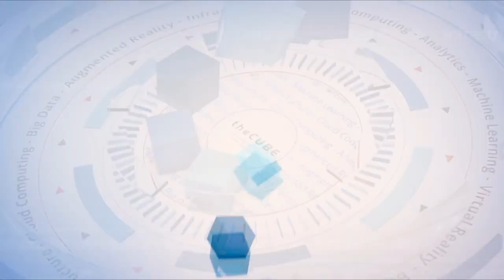Carey Stanton & Ken Ringdahl, Veeam | VMworld 2019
Carey Stanton, VP, Global Alliances at Veeam & Ken Ringdahl, VP, Global Alliance Architecture at Veeam, sit down with John Furrier & Dave Vellante at VMworld 2019 in San Francisco, CA.

Veeam joins in on VMware’s Kubernetes play

Many companies today are weighing VMware Inc. virtual machines against containers’ virtualized method for running distributed applications. The dilemma teeters on tough choices about on-premises versus cloud versus cloud native, and all the associated costs. VMware and partners are trying to pave a middle way with space for all.

As part of that ecosystem, Veeam Software Inc. built its brand as a backup solution for VMs. With Project Pacific, VMware has signaled that it doesn’t want to fight the containers movement, but rather join it. And Veeam is coming along for the ride. Its customers are largely on-prem, but many are exploring hybrid cloud, container tech and the open-source container orchestration platform Kubernetes.

“It’s all about how we help our customers in that world,” said Ken Ringdahl (pictured, right), vice president of global alliance architecture at Veeam. “So when you see a new trend, you say, ‘We can protect that.'”

Ringdahl and Carey Stanton (pictured, left), vice president of global business and corporate development at Veeam, spoke with Dave Vellante (@dvellante) and John Furrier (@furrier), co-hosts of theCUBE, SiliconANGLE Media’s mobile livestreaming studio, during the VMworld event in San Francisco. They discussed Veeam’s continuing partnership with VMware and its pivot to hybrid cloud and containers (see the full interview with transcript here). (* Disclosure below.)

Broad spectrum protection in hybrid cloud
While Veeam began life as a sidekick to VMware, it has since broadened its scope and joined the class of next-gen data-protection providers. It still works closely with VMware, however, which is why, oddly enough, it’s embracing containers. Actually, it’s not so strange, according to Ringdahl.

“The way that containers are delivered — it’s inside of a system regardless. So sometimes it’s inside a VM; sometimes it’s within a physical system. We can protect and support what’s there,” he said.

Many customers today are hurrying to put legacy apps into containers, all in an effort to achieve cloud status, all the while building new stateless apps in addition to containerized migrations. “We can support the customers today when they move to a stateful system. And we’re evaluating how we support the stateful long-term view of Kubernetes,” Ringdahl said.

Veeam’s relationship with VMware extends to engineering. “We’re at the table working with them. We’re only going to get closer as they go into new technologies,” Stanton said.

The two companies will be announcing new solutions for their customers in coming weeks.

Watch the complete video interview below, and be sure to check out more of SiliconANGLE’s and theCUBE’s coverage of the VMworld event. (* Disclosure: Veeam Software Inc. sponsored this segment of theCUBE. Neither Veeam nor other sponsors have editorial control over content on theCUBE or SiliconANGLE.)